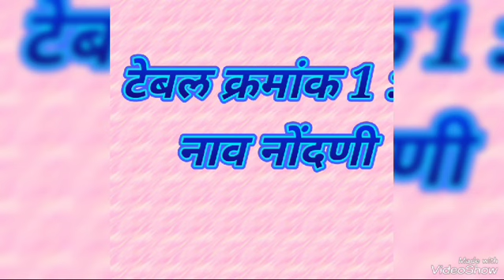admission शाळा पूर्व तयारी अभियान मनपा शाळा हर्सूल गाव